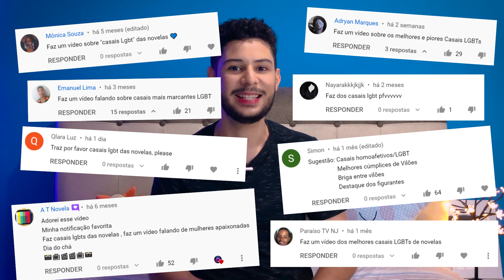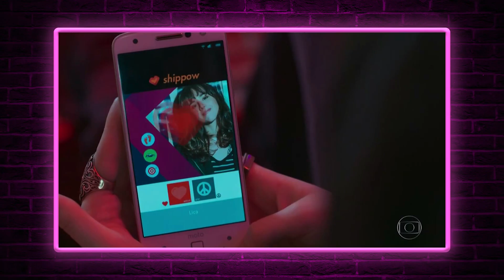CASAIS LGBT+ MAIS MARCANTES DAS NOVELAS | Dia do Chá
Estamos em junho, o mês do orgulho LGBTQIA+, por isso, eu resolvi selecionar alguns dos casais mais marcantes que representaram a causa nas novelas!

Nesse vídeo, você vai relembrar momentos que marcaram a teledramaturgia brasileira, como:

- O beijo de Lica e Samantha em "Malhação - Viva a Diferença";
- O romance encantador de Luccino e Otávio em "Orgulho e Paixão";
- O dia em que Félix e Niko se beijam, em "Amor à Vida";
- O momento marcante em que Clara e Marina se casam, em "Em Família";
- E o amor de Clara e Rafaela, que sobreviveu em meio a tanto preconceito, na novela "Mulheres Apaixonadas".